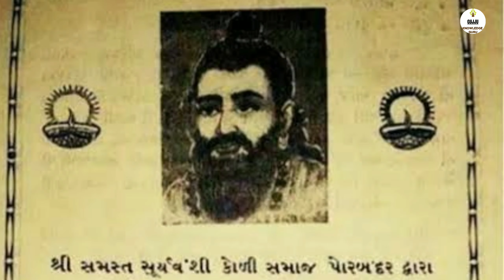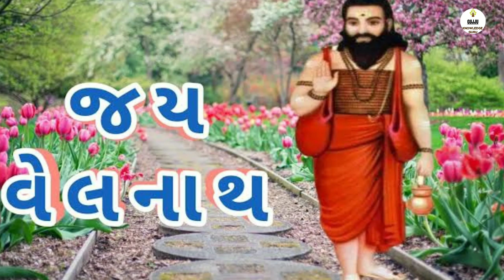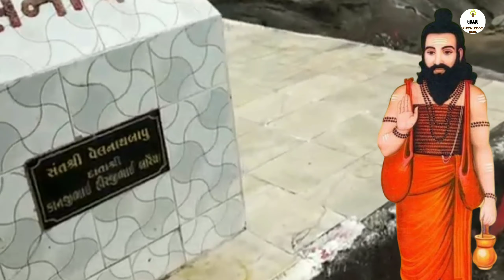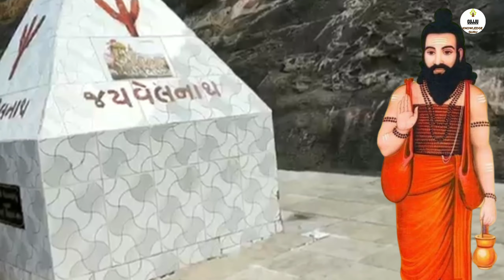Velnath Bapu no itihas॥ વેલનાથ બાપુ નો જન્મ અને ઇતિહાસ॥ Ashadhi Bij Special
🙏🙏નમસ્કાર મિત્રો,
Gujju Knowledge Guru માં આપ સૌનું સ્વાગત છે..

આજે વાત કરવાની છે આ વીડિયોમાં કાઠિયાવાડના એક એવા સંત વિશે કે.
જેમનું ઘણું મોટું પ્રદાન અને મોટું નામ સૌરાષ્ટ્ર ની ભૂમિમાં મળ્યું છે.
 જેનું નામ છે "સંત શ્રી વેલનાથબાપુ"🙏

આ વીડિયોમાં આપણે જાણીશું.
👉 વેલનાથ બાપુનું પ્રાગટ્ય અને જન્મ..
👉 જશમત પટેલને બતાવેલો વેલનાથ બાપુના પ્રથમ પરચો..
👉 સંત શ્રી ગુરૂ વાઘનાથ બાપુ સાથેની મુલાકાત..
👉 પુંજા ભગત સાથેનો જીવન પ્રસંગ..
👉 કોળી રામ ધાંગડા ને વેલનાથ બાપુએ બતાવેલો પરચો..
👉 કઈ રીતે બન્યો કોળી રામ ધાંગડો " સંત રામૈયો"
   અને
👉 વેલનાથ બાપુની પુણ્યતિથિ અને સમાધિ..

આવી તમામ વાતોની માહિતી તમને આ વીડિયોમાં જાણવા મળશે.

👉 અષાઢી બીજ નો ઈતિહાસ... વિડીયો લિંક.

🙏🙏 આભાર સહ.